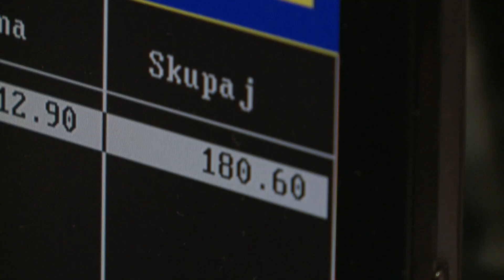Po nakupih z Brigito Šuler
Ekipa oddaje O je nakupovala z Brigito Šuler, ki je priznala, da je najdražji kos v njeni omari vreden 1800 evrov.